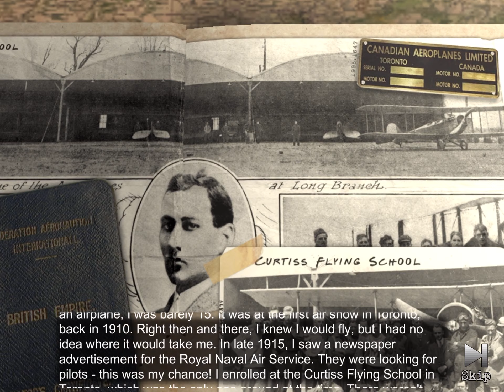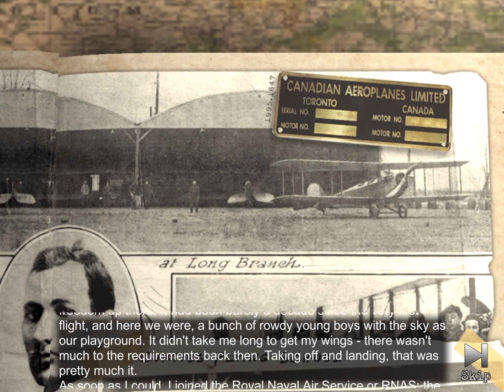Ace Academy Black Flight Opening And Mission 1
Ace Academy Black Flight Opening and Mission 1: Training Day, this is a game for players to take to the skies as you control a ww1 war veteran and his adventures, this game is for new players to learn how to play, and I do not own the game, this game is from illumination games, seed and the Canada aviation and space museum.